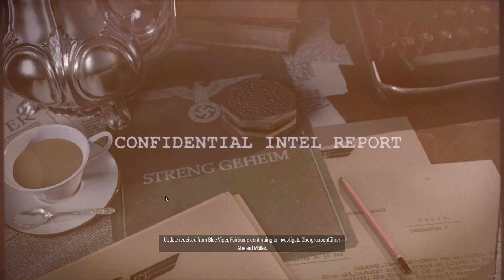Occupied Residence - [Campaign 1st Impression Civilian] - Sniper Elite 5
Date Recording : May 28, 2022.

First Impression for playing Sniper Elite 5 Campain Coop Mode.
Sorry about the bad graphic quality, I only have GTX950 for now. Hope I can get the better GPU :V

Main Campaign.
Map : Occupied Residence.
Difficulty : Civilian (Very Easy).